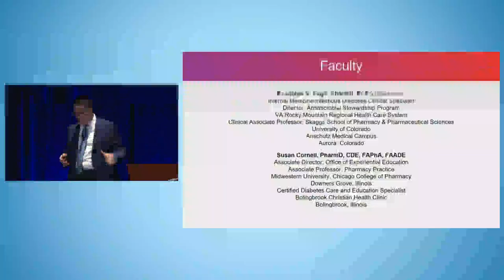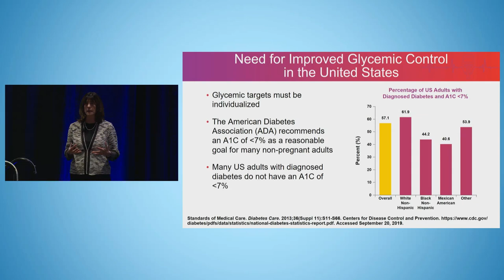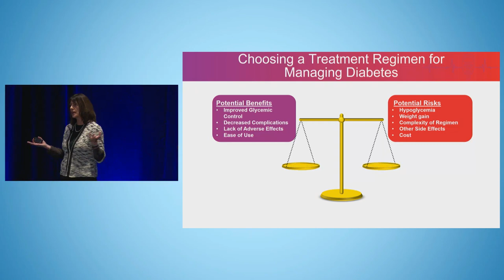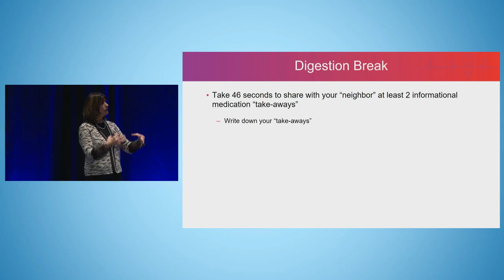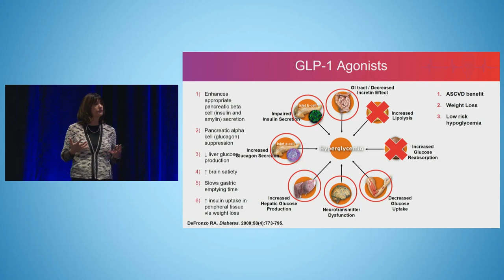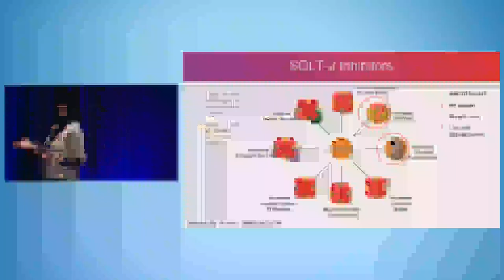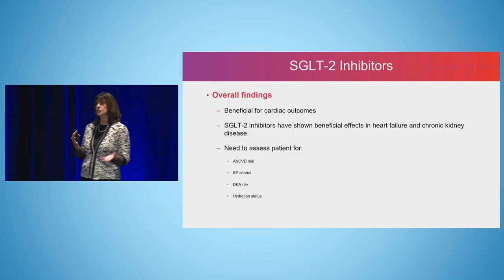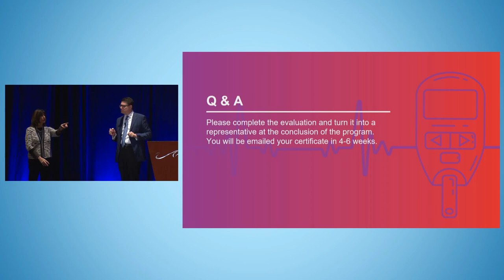Optimizing Cardiovascular Outcomes in Type 2 Diabetes: Beyond A1C Goals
Recorded at a symposium held during the AHSP Midyear Meeting, this accredited activity examines the latest data from T2DM cardiovascular outcomes trials, and discusses the development of individualized treatment strategies for patients at high risk of cardiovascular disease (CVD).